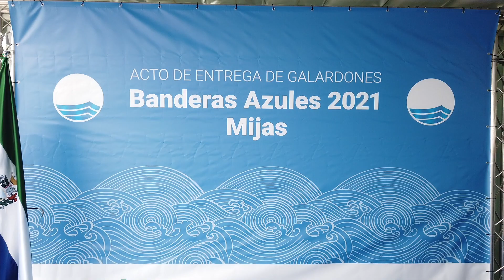Entrega de las Banderas Azules a playas y puertos de Andalucía. 03-06-21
El vicepresidente de la Junta y consejero de Turismo, Juan Marín, ha subrayado hoy que las 137 Banderas Azules recibidas por Andalucía este año, su máximo histórico, “demuestran el esfuerzo realizado por el conjunto del destino y su compromiso por la mejora de la calidad y por situar a la comunidad como primera opción nacional y referencia internacional”.

Marín ha presidido hoy el acto de entrega de las Banderas Azules 2021 a las entidades andaluzas reconocidas, celebrado en la localidad malagueña de Mijas y en el que recibieron la distinción 115 playas de la región, 20 puertos deportivos y dos embarcaciones turísticas sostenibles.

Ha considerado que Andalucía “tiene las cualidades para ser el primer destino turístico del mundo; playas, cultura, gastronomía, su gente, pero también el trabajo durante muchos años de sus profesionales en una misma dirección, con el objetivo de ser líderes”.

En este sentido, ha recordado que este esfuerzo colectivo “se dirige a satisfacer al turista, a que pueda disfrutar de estas playas e instalaciones con total garantía y seguridad y a llegar al viajero a través de las emociones y las sensaciones, para que vuelvan a visitarnos”.

Ha señalado además que esta labor, que “contribuye a que el motor económico de Andalucía sea imparable y genere empleo y riqueza”, se refleja “en nuestra posición en vanguardia turística y en el hecho de que, desde la apertura de la movilidad, una de cada cuatro reservas realizadas en España son para Andalucía”.

El vicepresidente ha hecho referencia a las 18 nuevas banderas recibidas por la comunidad en relación con el pasado año, destacando entre ellas la primera concedida a una playa de interior en la región, concretamente en Ardales (Málaga); y ha mostrado su confianza en que en próximos ejercicios se sumarán más municipios a la iniciativa.

Por su parte, José Ramón Sánchez Moro, presidente de la Asociación de Educación Ambiental y del Consumidor (ADEAC-FEE), organización que coordina en España el programa Bandera Azul, ha valorado el récord de distintivos alcanzado por Andalucía y ha apuntado que los exigentes criterios que determinan la concesión “contribuyen a demostrar ante el mundo que somos un destino seguro y de calidad”.

En el acto, que también contó con la intervención del alcalde de Mijas, Josele González, se ha puesto de manifiesto el crecimiento en distinciones de Andalucía, que sitúa a la región como segundo destino nacional en número de banderas azules.

Por provincias, Almería ha obtenido 33 distinciones (31 playas y cinco puertos); Cádiz, 35 (30 playas y cinco puertos); Málaga, 41 (34 playas, cinco puertos y dos embarcaciones sostenibles); Huelva, 16 (nueve playas y siete puertos) y Granada, 12 (11 playas y un puerto).

Las Banderas Azules son un distintivo que otorga la Fundación Europea de Educación Ambiental (FEE) a playas y puertos desde hace más de 30 años (1987) y se conceden tras inspecciones y auditorías anuales de ADEAC a aquellos municipios que lo solicitan. Así, se debe cumplir una serie de criterios agrupados en cuatro bloques: Información y Educación Ambiental, Calidad del Agua, Gestión Ambiental y Seguridad y Servicios.